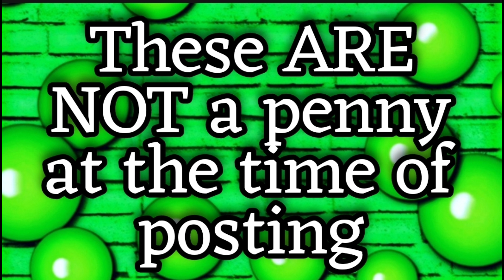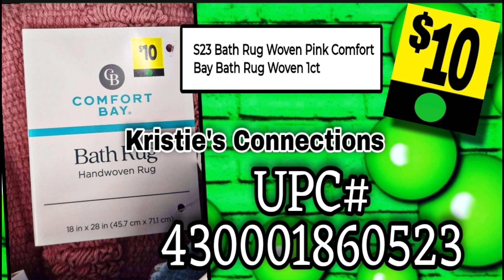GREEN DOT HOME VISUALS! 250+ DOLLAR GENERAL VISUALS!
HUGE GREEN DOT HOME VISUAL LIST! FUTURE PENNY LIST ITEMS!